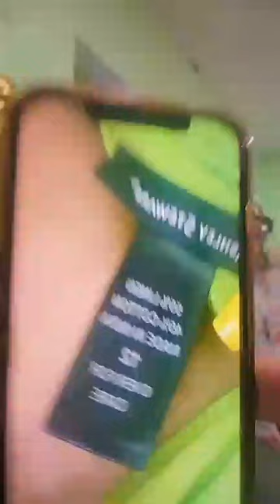Natacha, Manbo 6milòm live pou Vicky ki oze di Blondedy F. gen Sida ak Sifilis😭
mezanmi aktyelman dosye yo trè sansib 🥺
Manmie Dodoge ki se (te) bon zanmi Blondedy Ferdinand (Nators). nan môman kap flete ak lòt pati a kisé (Flonation).
.e Vicky nan moman chwazi vini ak yon dosye (sida) deklare ke Blondedy Ferdinand malad😔
. mezanmi, Atis la déjà ansent pou tout dosye sa yo vire sou Do l". antouka, kite yon comment, pou analyse Paw la avèk respè👍.
.NATORS💥